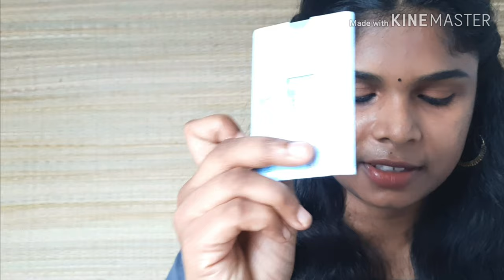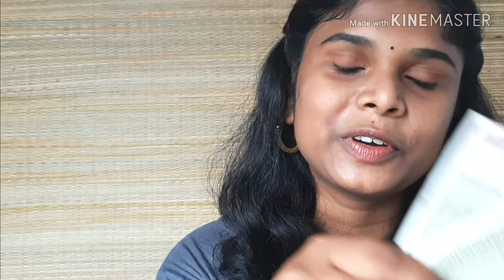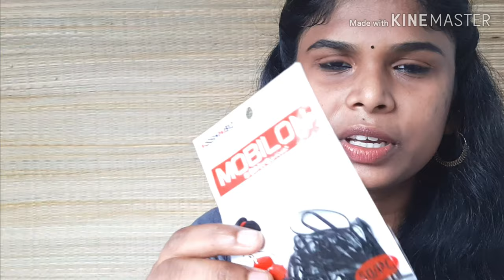What's in my bag||in malayalam||Archuz World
hellooooo guys
iam back with another video
please watch and support me